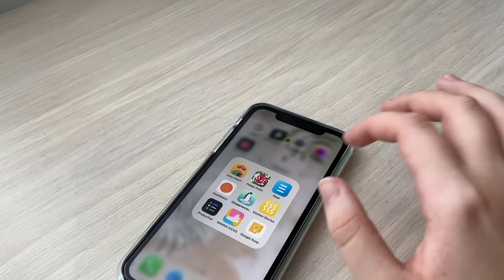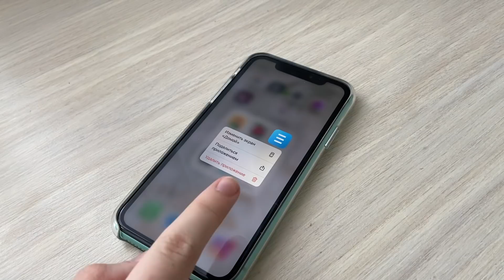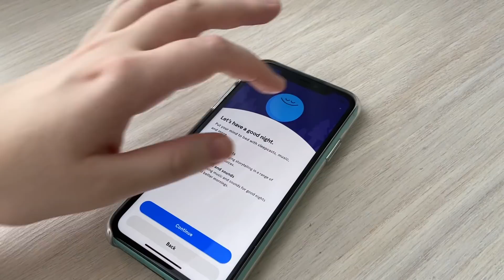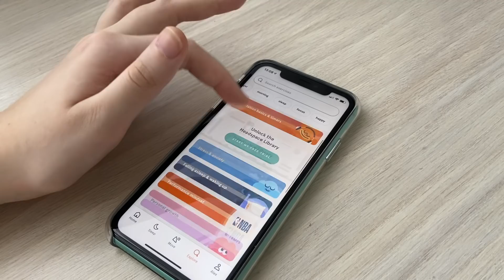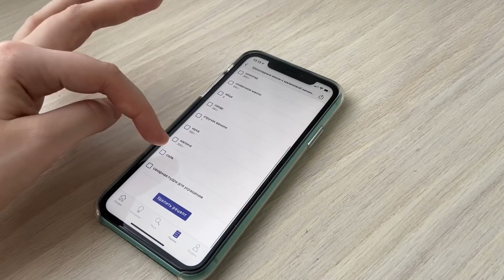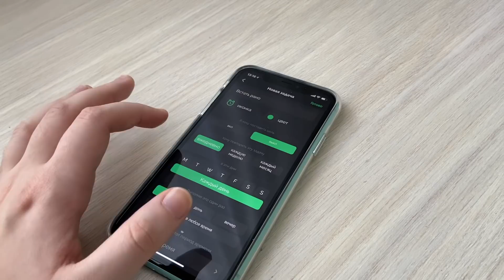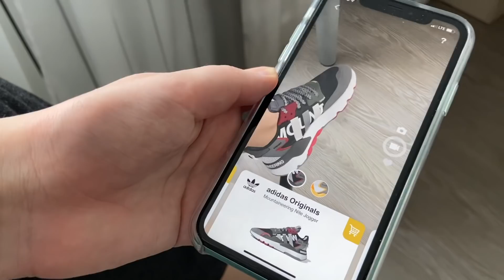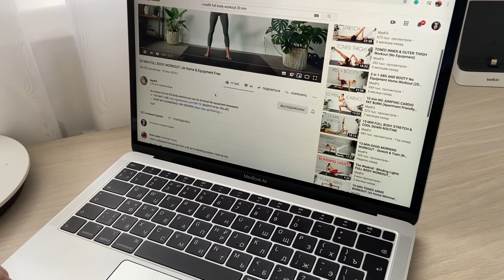ТОП 10 ПОЛЕЗНЫХ ПРИЛОЖЕНИЙ НА КАРАНТИНЕ | Самоизоляция | Чем Заняться на Карантине??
Привет! Большое спасибо, что зашел на мой канал ❤️

ВСЕХ ЛЮБЛЮ))